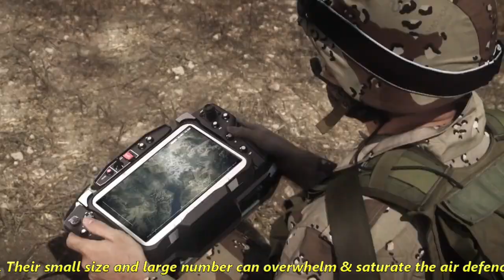Indian Army to acquire 100+ Sky Striker kamikaze drones for surgical strikes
The world has witnessed the war between Armenia & Azerbaijan. The extensive use of drones was the main reason Azerbaijan won and the Armenian infantry was a more like sitting duck fried by the drone attack. China & Pakistan has also been increasing their fleet of drones; however, India is no Armenia. The drones can be useful for only intelligence gathering, surveillance & reconnaissance. In combat they can be used only where there are minimal to no air defence. In contrary, India has layered air defence system from short range to long range and very soon S400 will be added to our inventory. However, there is one special type of drone that India needs badly and it's a loitering munitions drone. A loitering munition also known as a suicide drone or kamikaze drone is a weapon system category in which the munition loiters around the target area for some time, searches for targets, and attacks once a target is located. These drones can be used for many tactical operations even in an area guarded heavily via air defence systems. Their small size and large number can overwhelm & saturate the air defence systems rendering them either empty or useless. They can be used in SEAD - Suppression of Enemy Air Defence along with Rafales & BrahMos. Apart from that, the loitering munitions can be nightmare for tanks, infantry & artilleries. Now coming to today’s update, The Indian Army has contracted the JV between Bengaluru-based Alpha Design Technologies & Israel’s Elbit systems for the supply of 100+ units of the SkyStriker Loitering Munition. Elbit Systems’ SkyStriker is a cost-effective loitering munition that is capable of long-range precise tactical strikes. The technology-enabled SkyStriker improves performance, situational awareness and survivability by providing direct-fire aerial-precision capabilities to maneuverable troops and Special Forces. SkyStriker is a fully autonomous UAS that can locate, acquire and strike operator-designated targets with a 5kg warhead installed inside the fuselage, enabling high-precision performance. It can reach a target area located 20 km away within 10 minutes. It has dual seeker with day & night capability. The UAS’ electric propulsion offers a minimal acoustic signature, allowing covert operations at low altitude operations. It can also carry armour piercing munition to destroys tanks. It has 360 degree attack capability. The UAS has endurance of upto 2hrs & has autonoumus navigation during cruising & loitering phase. It can track the targets in both day & night using its high quality camera and it can abort its mission at last moment if needed. The best part is it can be recovered and safely landed and reused later.